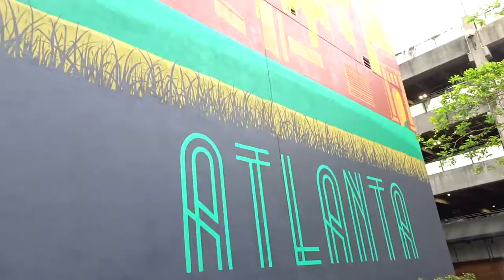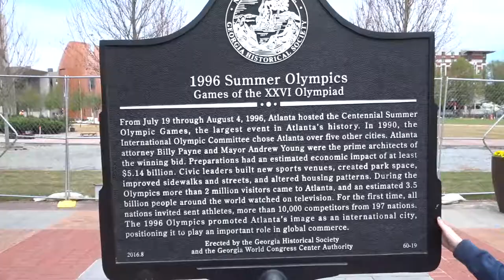Leaving on A Jetplane~Day 64~RVlog~Full Time RV Family~Almost Daily Vlog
Leaving on A Jetplane~Day 64 RVlog~Full Time RV Travelling Family~Daily Vlog

An early morning start to get Talena to the airport on time as she jets off to Chicago.  The kids and I explore Centennial Olympic Park in Atlanta, check out the Skyview Ferris Wheel, and CNN tower.

Here is the sunshade we love:

Here is the Wash and Wax I Use:

Aerospace 303 Protectant: